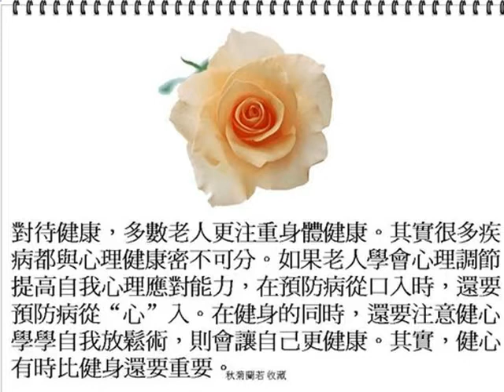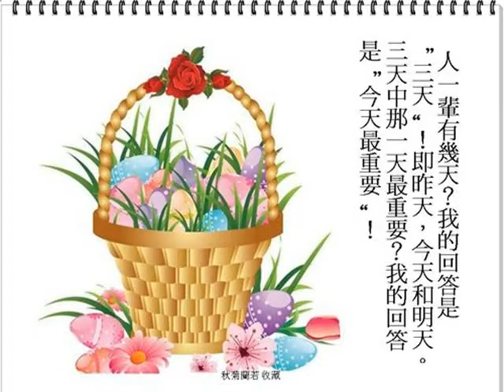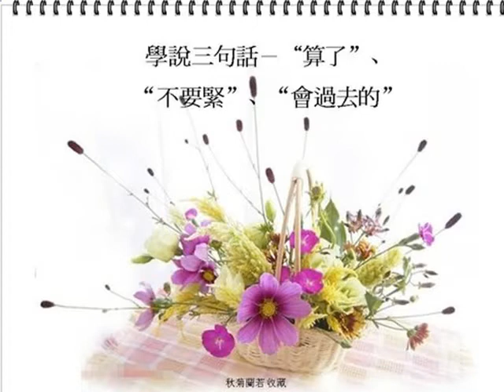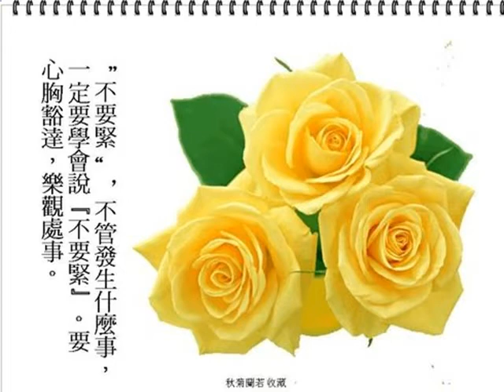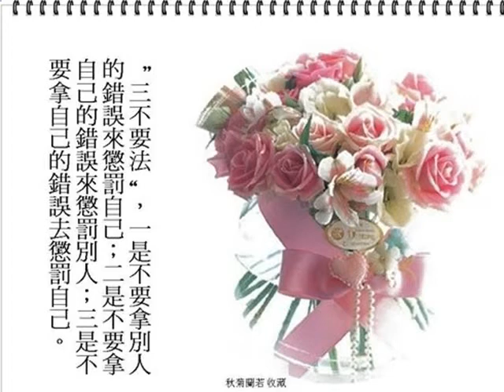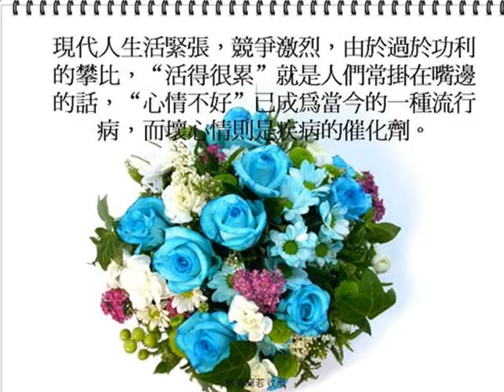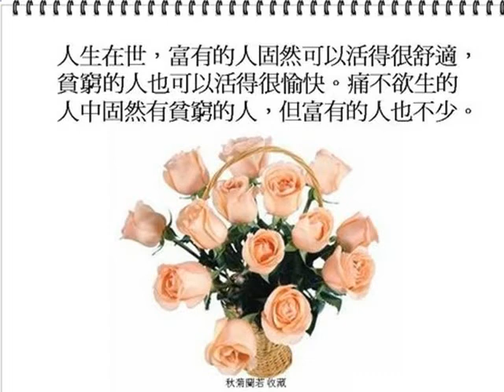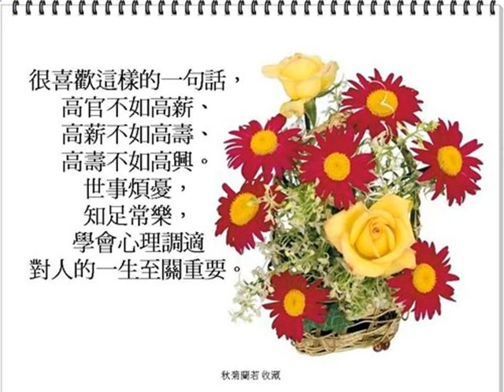健心比健身更重要